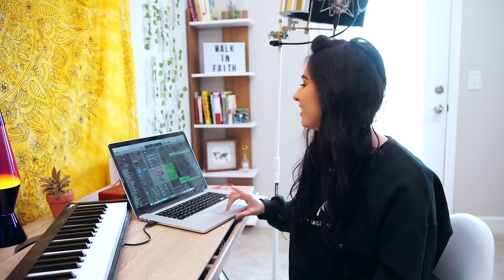HOW WE FILM AND RECORD OUR COVERS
We've gotten SO many requests to film this video and we finally decided to lay it all out for you guys. But of course, in the style of a dramatic reality show... 😂 Let us know if you have more questions or if we missed anything you wanted to know about our filming/recording process!